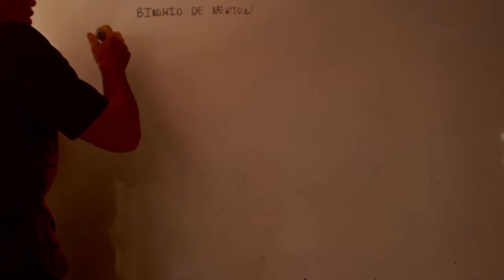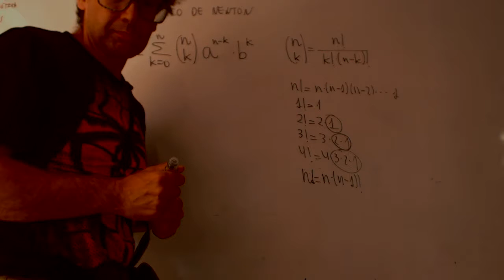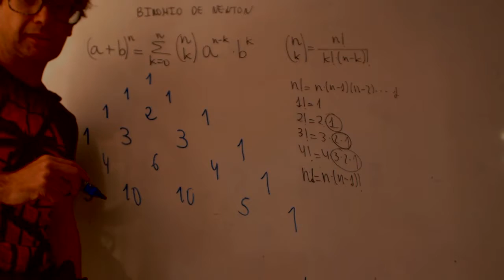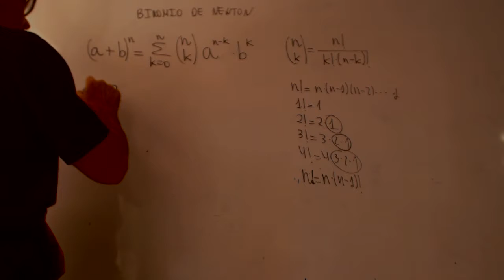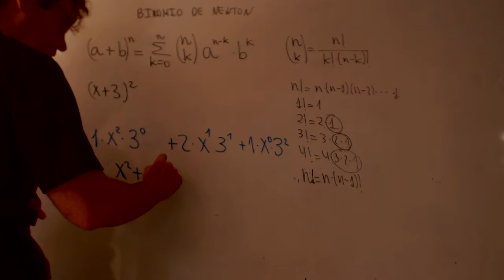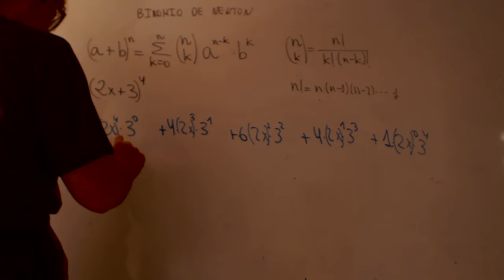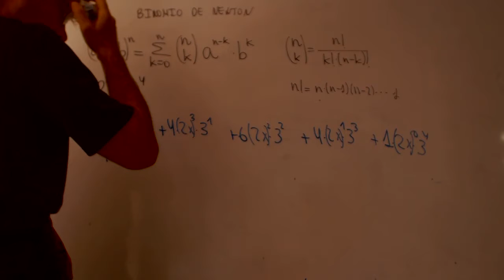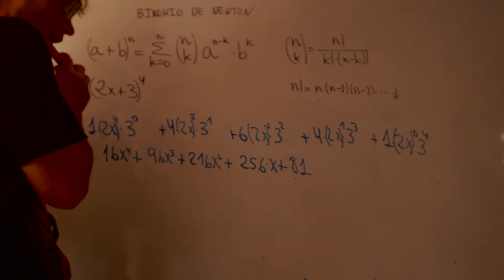Binomio de Newton Matematicas 2 Bachillerato UNED Academia Usero Estepona